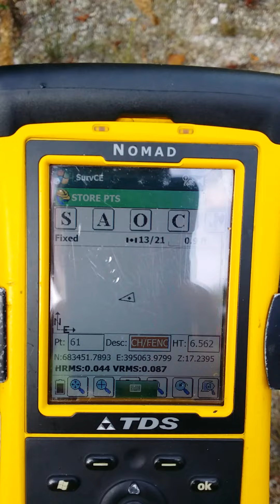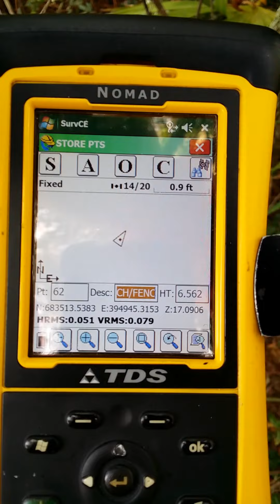Hiper SR trabajando bajo los arboles